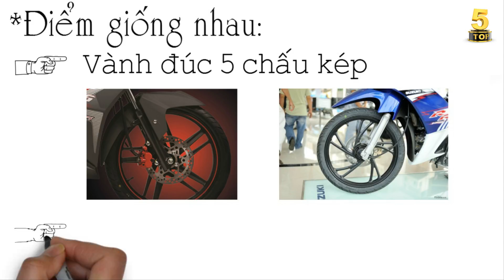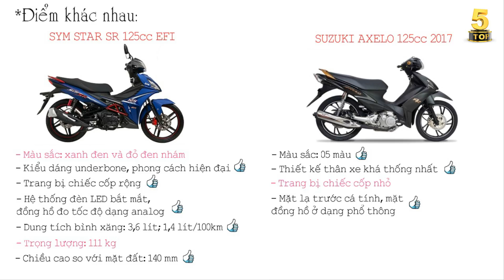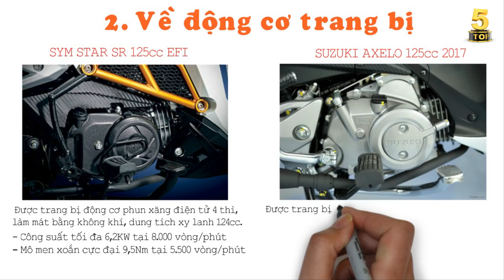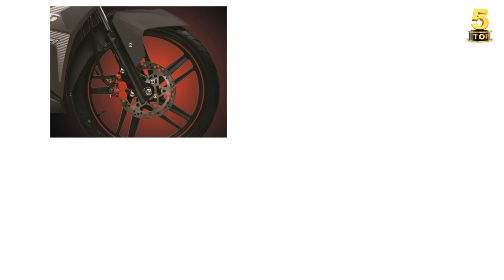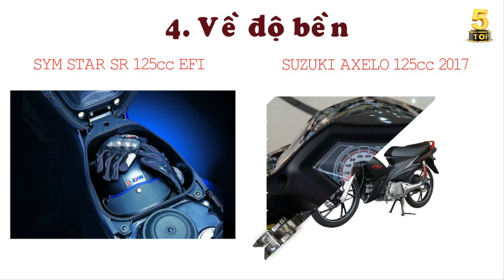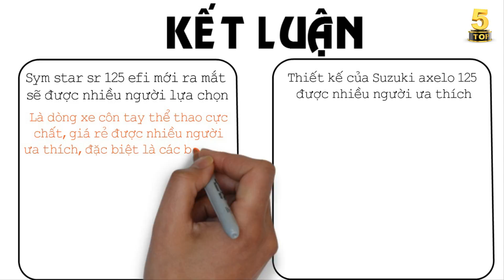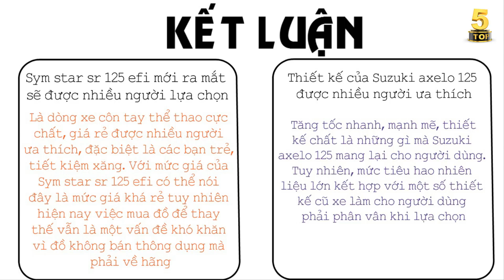So sánh xe SYM STAR SR 125cc EFI vs SUZUKI AXELO 125cc 2017|Đánh giá chi tiết xe máy|TOP 5 ĐAM MÊ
TOP 5 ĐAM MÊ KHÁM PHÁ THẾ GIỚI

VIDEO: So sánh xe SYM STAR SR 125cc EFI vs SUZUKI AXELO 125cc 2017|Đánh giá chi tiết xe máy|TOP 5 ĐAM MÊ

Về điểm giống nhau, Cả 2 xe đều sử dụng vành đúc 5 chấu kép chắc chắn, Kiểu dáng khỏe khoắn, lịch lãm, thể thao, đặc biệt phù hợp với các bạn nam mạnh mẽ
Sym star sr 125 efi
- Màu sắc: xanh đen và đỏ đen nhám
-  Thân xe hiết kế với khung lưới dạng lưới tổ ong, tạo kiểu dáng underbone. Đuôi xe vuốt nhọn với đèn hậu LED, tạo phong cách hiện đại và cảm giác lướt gió.
- Được trang bị chiếc cốp rộng có khả năng chứa vừa một mũ bảo hiểm nửa đầu và một số vật dụng cá nhân
- Hệ thống đèn tín hiệu và đèn hậu bằng đèn LED bắt mắt, tăng vẻ đẹp cho xe. Sử dụng mặt đồng hồ thể thao với đồng hồ đo tốc độ dạng analog và tích hợp thêm màn hình LCD hiển thị nhiều thông tin xe.
- Dung tích bình xăng: 3,6 lít, mức tiêu hao 1,4 lít/100km
- Trọng lượng: 111 kg
- Chiều cao so với mặt đất: 140mm

Suzuki axelo 125 2017
- Màu sắc: đen đỏ, trắng xanh, đen xám, màu ecstar, màu đen nhám
- Thiết kế thân xe khá thống nhất, kết hợp hoàn hảo giữa phần đầu và thân xe. Đuôi xe lấy cảm hứng từ những dòng xe mô tô cao cấp của Suzuki cực chất
- Được trang bị chiếc cốp nhỏ có khả năng chứa một bộ quần áo mưa
- Mặt lạ trước cá tính thiết kế sắc sảo trong từng góc cạnh, mặt đồng hồ ở dạng phổ thông nhưng được thiết kế cao cấp hơn,
- Dung tích bình xăng: 4,2 lít, mức tiêu hao 1,9 lít/100km
- Trọng lượng: 108 kg
- Chiều cao so với mặt đất: 125 mm
Trên đây là toàn bộ so sánh của TOP 5 về xe Sym star sr 125 efi và Suzuki axelo 125 2017, đây là đánh giá riêng của cá nhân mình, nhưng với mỗi xe đều có những điểm mạnh điểm yếu riêng và tuy vào sở thích của mỗi người, hy vọng sẽ nhận được những nhận xét góp ý từ các bạn.

Mong các bạn ủng hộ TOP 5 nhé...